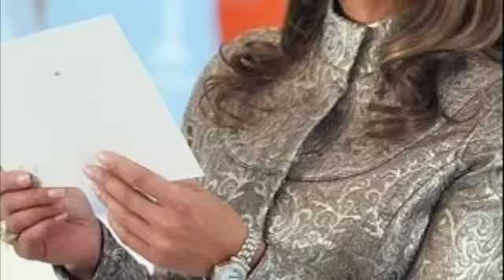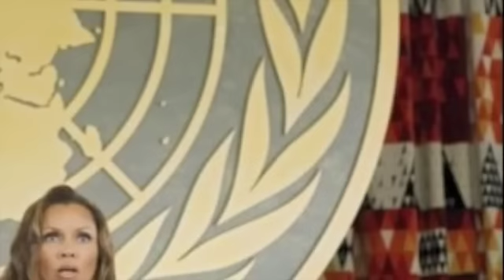Wilhelmina Slater - Money Honey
My first tribute video to WILHELMINA SLATER (Vanessa Williams) from Ugly Betty. Still photos belong to ABC. Music by Lady Gaga, which I don't own. I am very sad about this fantastic show being cancelled.